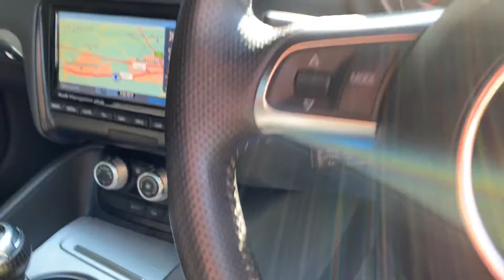Audi TT 2.0 TFSI S line 3dr OY13LGF